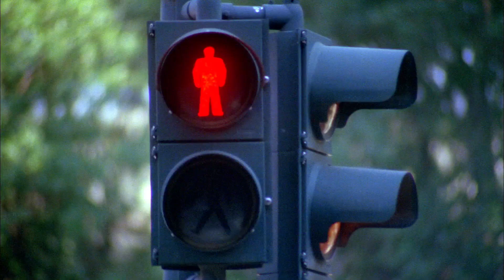İbo ile Güllüşah Türk Filmi | Gülşah'ın İstekleri Bitmiyor!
İbo ile Güllüşah, yönetmenliğini Atıf Yılmaz'ın üstlendiği, Kemal Sunal, Ayşen Gruda ile Gülşah Soydan'ın oynadığı 1977 yapımı Türk filmidir. Komedi türündeki filmin başrollerini Kemal Sunal ve Gülşah Soydan paylaşmıştır.
İbo ile Güllüşah filminin oyuncuları; Kemal Sunal , Gülşah Soydan , Ayşen Gruda , Ali Şen , Deniz Türkali, Bilge Zobu, Celile Toyon, Muadelet Tibet, İhsan Bilsev, Osman Alyanak.
İbo İle Güllüşah filminin konusu; Başlık parası olmadığı için sevdiği kızla evlenemeyen fakir bir köylü, onun peşinden İstanbul’a gelir. Fakat bir türlü parayı denkleştirip babasının karşısına çıkamaz. Bu sırada tesadüfen tanıştığı küçük bir kızla olan dostluğu bütün işleri karıştırır. Ailesinden ilgi görmek isteyen kız, gence kendisini fidye karşılığı kaçırmasını söyler. Böylece hem kendisi sevilip sevilmediğini ölçecektir, hem de fakir genç fidye sayesinde sevdiği ve evlenmek istediği kıza kavuşacaktır. Fakat işler bir anda arapsaçına döner.